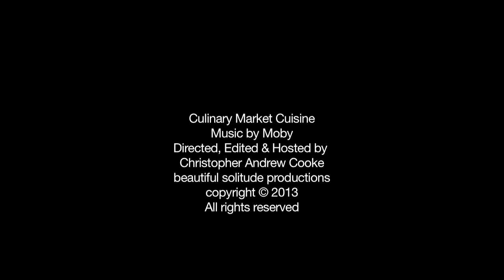City Market Cuisine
City Market Cuisine is a Web series that explores ingredients and cooking. We take fresh ingredients from the farmers market and create dishes that can be cooked in an urban environment. Presently we are in Tokyo and visit Tsukiji Market for inspiration.
 Food is the spotlight, but with visual imagery and with music we hope to connect with a global audience that shares the same passion as we do.